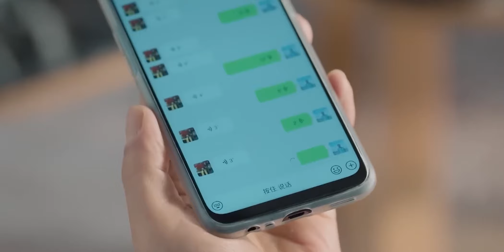🍀女孩向心机男道歉，心机男装作很大度原谅女孩，其实是想让女孩分手【我们的当打之年 Women Walk The Line】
💖喜欢C-drama的朋友要支持正版哦，下载WeTV APP可以看全集正片： The video title：Women Walk The Line

♫剧情简介♫
该剧讲述了一对90后的闺蜜毕业之后选择了不同的人生道路，多年之后再次携手，于当打之年重启人生、破立前行的故事。